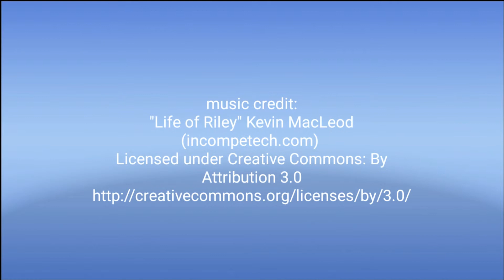November 10, 2015